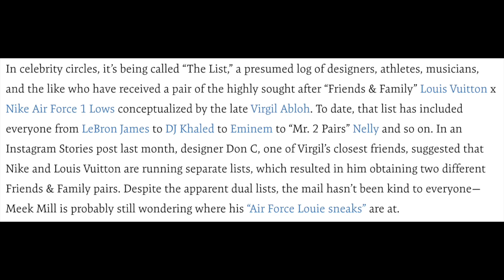Would You Sell Your Friends & Family Sneakers? 👟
What's Cooking Everyone?!

This week the Tiffany and Co x Nike Air Force 1 Released and I saw a Friends & Family pair sell for $8000!  It got me thinking - would YOU sell your Friends & Family sneakers?